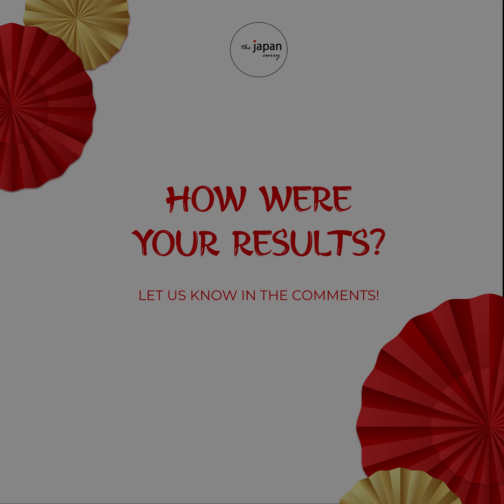|The JLPT Experience| |Part 7|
With this, our N5 journey with the triumphant trio ends here! They have all passed the N5 level with flying colors! We are proud of them and all of you who have succeeded in your attempt this time! Akiramenaide yo!

Watch the reaction of the trio to their results in this concluding episode of our series, "The JLPT Experience"!